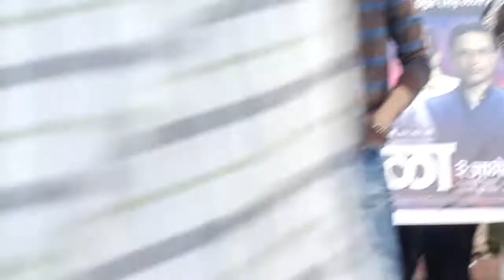Dhurala Marathi Movie l Siddarth Jadhav l Nashik